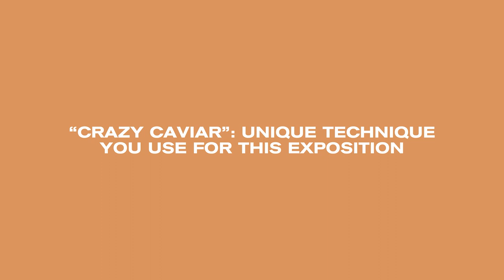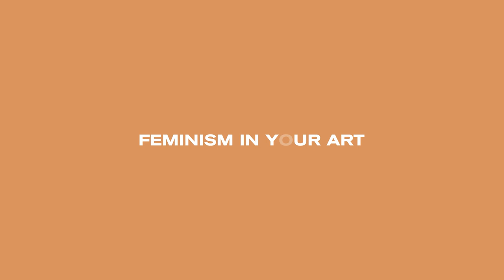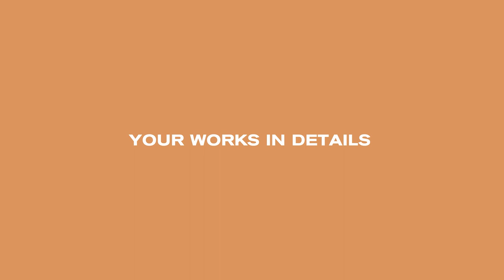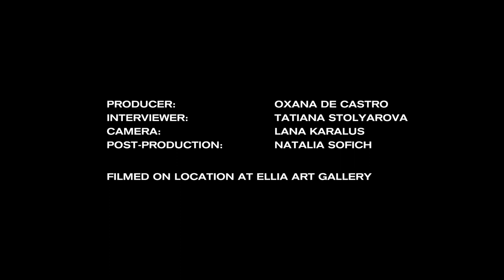Giant frescos of self-taught artist and eco-friendly activist Gwendoline Finaz de Villaine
Creative talk with the multidisciplinary artist, the author of the monumental fresco dedicated to Josephine Baker, Gwendoline Finaz de Villaine. Gwendoline talents include dancing, singing, writing and painting. Feminist and autodidact, she shares with us her style, inspirations, plans and vision.

Multidisciplinary artist, Gwendoline Finaz de Villaine has recently extended her talents to painting throughout the exceptional projects. Besides the traditional-sized works, Gwendoline has produced over two years few monumental frescos among which are «Les Ailes» celebrating the 140th anniversary of HEC (one of the world's best business schools based in Paris) and «Hold On!», on the facade of the University of Jussieu as a tribute to the students.  Remarkable are her lyrical graphics on the vats of the chateau Carmes Haut-Brion in Bordeaux.

Activist of eco-friendly and recycling, the creative pays special attention to the materials she is using in her craftworks. Former musicals’ singer and dancer at the Follies Bergères cabaret music hall, she is also a gifted writer, author of four published novels. All these creative experiences have been inspiring her paintings, which aesthetic lays halfway between calligraphy and graffiti with a tangible mystical touch.

Influenced by Cubism and Surrealism, in particular by Man Ray, but also by the Asian culture, Gwendoline is passionate about the 1920s and brings East and West into a constant conversation.

We met Gwendoline Finaz de Villaine after she produced an exceptional fresco of 1000m2, designed like a giant puzzle. This work is celebrating Josephine Baker - international star, resistant, civil rights activist, who entered the Pantheon in Paris, becoming one of the 7th women in the history who received such a highest honor. The entire esplanade, one of the most beautiful squares in the French capital was covered with a giant portrait of Baker, the piece of street art which Gwendoline, big admirer of Josephine Baker is very proud of.

FXLB Community supports creative minds and shares exclusive video content from visionaries all over the world.